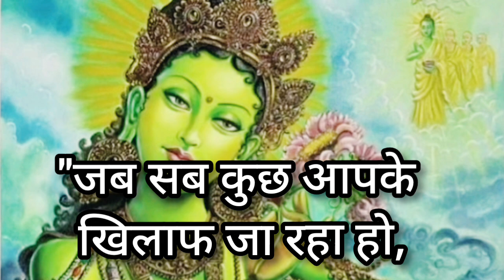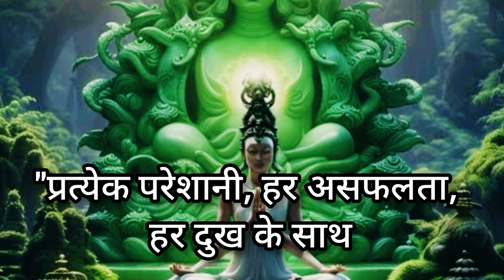💚Green Tara Maa💚🔴Urgent Message